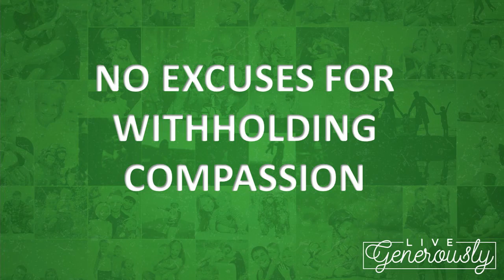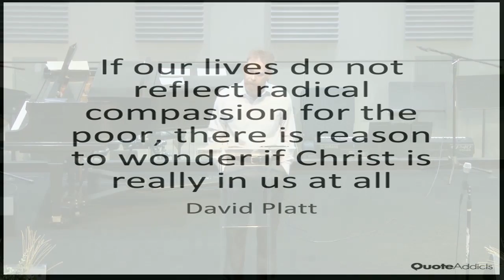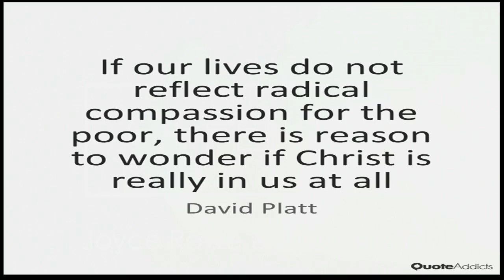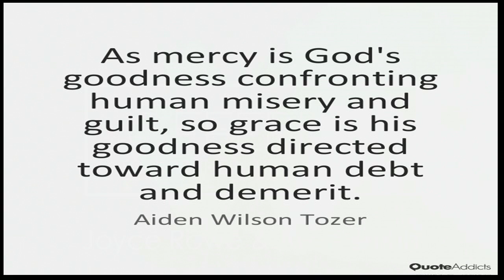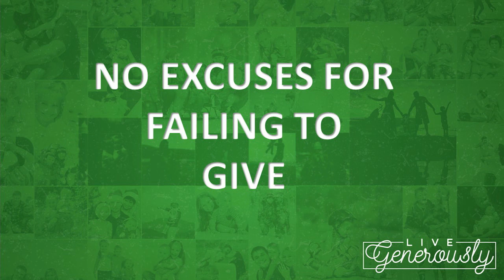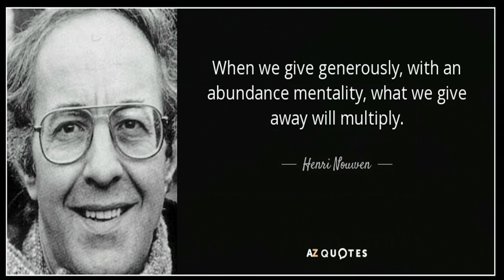Live Generously 1